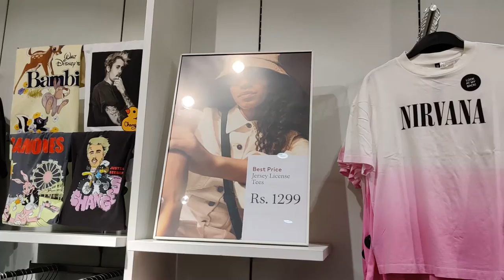Vlog | Cleaning up room | A weekday life | Hyderabad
hi I am an engineer turned into a fashion influencer. come join me on my journey.